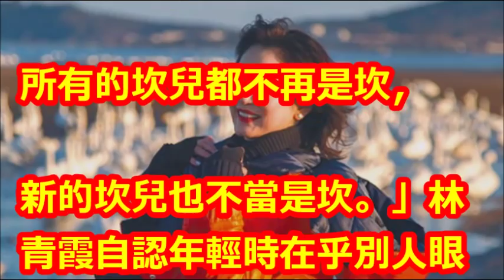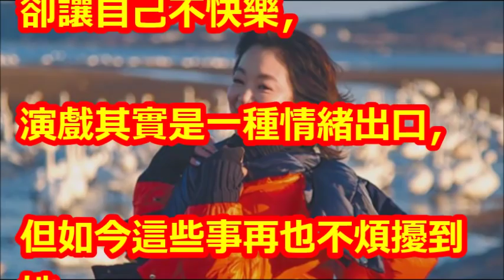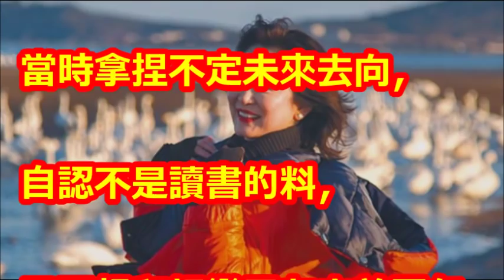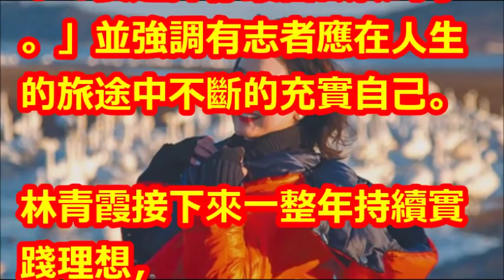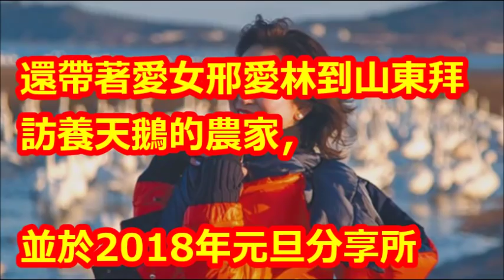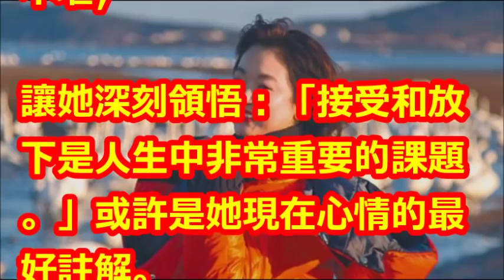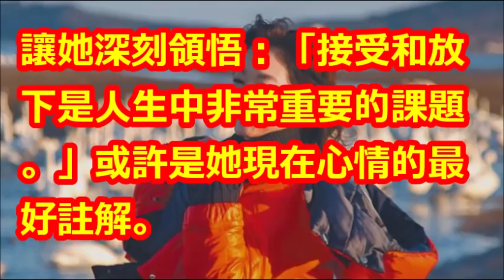林青霞領悟「接受和放下」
【相關視頻】

沒生兒子、不敵小三林青霞再爆婚變　傳已拿80億贍養費│【娛樂星世界】20180926│三立新聞台

揭秘63歲林青霞被曝與邢李原離婚，丈夫在外有新歡或因她未能生出兒子！太可憐！

63歲林青霞爆離婚百億老公！拿到80億贍養費，狠斷24年豪門婚姻RDY09